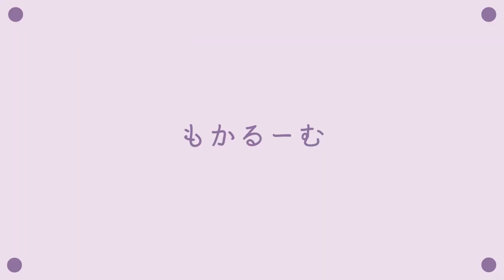【SHEIN春服】買わなきゃ損❕冬から使えるコスパ最強の春服でいろんなスタイルにチャレンジ | ルックブック🌸 158cm | 骨格ウェーブ【SHEIN FOR ALL】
お買い上げ金額1～5,999円まではセール価格より15%OFF、6,000円以上は20%OFFが適用されます🤗
利用期限：公開日〜3月末日

SHEIN FOR ALLセール（2022年2月7日〜2022年3月1日）

⛈🍈紹介したお洋服はこちら⛈🍈

Look1

DAZY ハイネック レース トップス ブラなし
5374692

Honeyspot 抽象パターン ドロップショルダー オーバーサイズ ふわふわ セーター
8055617

Honeyspot ソリッド ストレートレッグジーンズ
7417052

カラーブロック メタルデコレーション チェーンクロスボディバッグ
3157136

スケート靴 カラーブロック レースアップフロント
6758992

Look2

DAZY モックネック 継ぎ目 詳細 ティー
6412397

Honeyspot プリーツスカート ソリッド ハイウェスト
5906127

Honeyspot ダイヤモンド パターン ドロップショルダー オーバーサイズ コート
7801172

バックル詳細 チャンキーヒール コンバットブーツ
7010422

ベイカーボーイハット バックルデコレーション
6659527

ミニマリスト ルーシュ バケットバッグ
9076282

Look3

DAZY Aラインスカート ハイウェスト 格子縞
3978686

SHEIN ツーインワンブラウス コントラストカラー ケーブルニット
5463712

クラシックブーツ ミニマリスト サイドジッパー プラットフォーム
4481146

金属フレーム ブルーライトカットメガネ
8442517

ランウェイショーは2/21（月）午前6時SHEIN APPで開催いたしました。